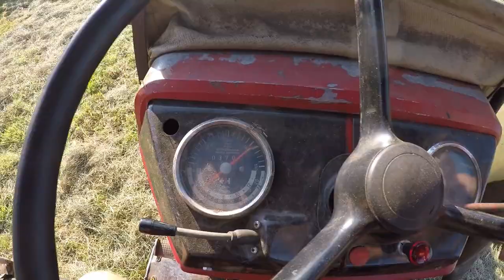Farmvlog #71 | Heu im großen Stil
Unter diesem Link könnt ihr mir etwas spenden, damit ich in neue Ausrüstung (z.B. eine Drohne) oder sogar in neue Maschinen investieren kann. Ich würde mich über jeden Euro freuen.